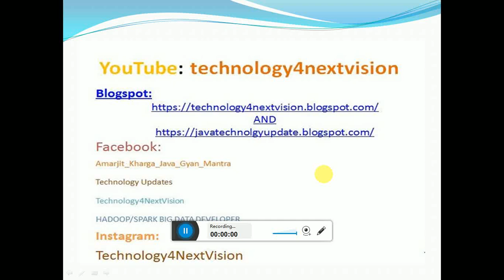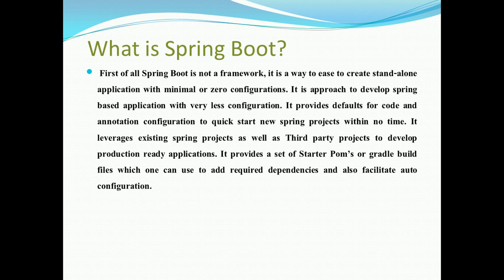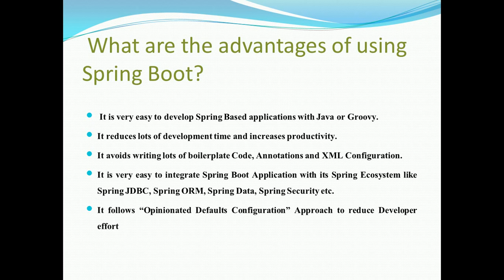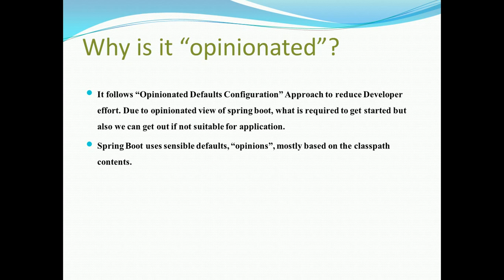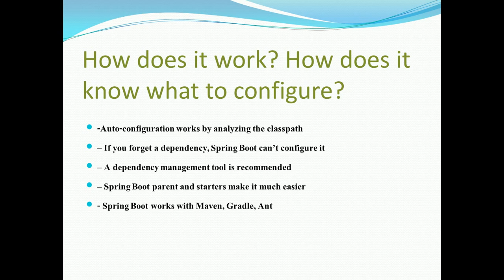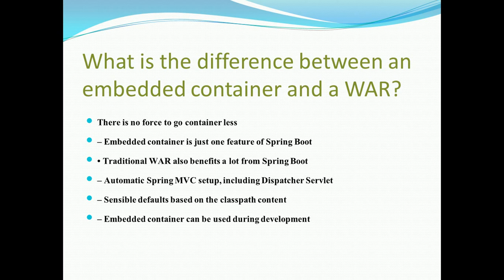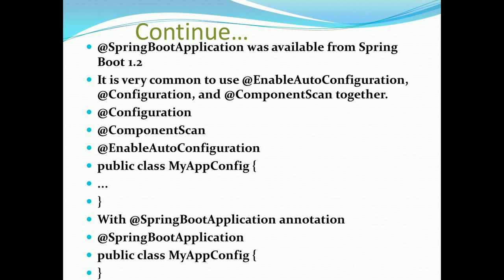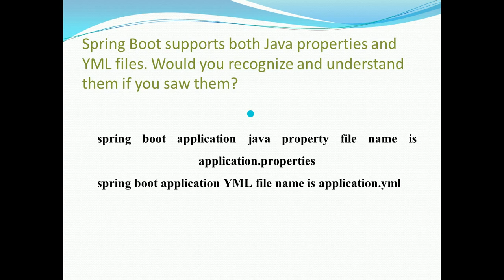Spring Boot Interview Questions & Answers Part1 2019 || technology4nextvision